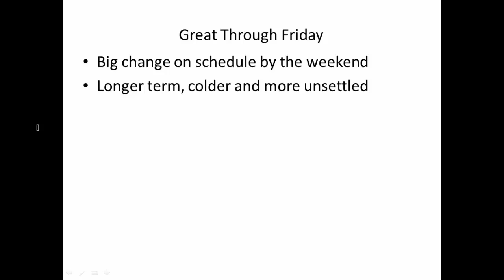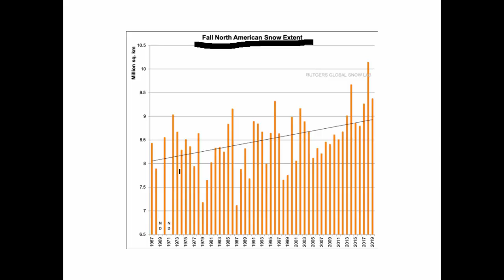Don Day Wyoming Weather Forecast: Tuesday, November 3, 2020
This is the Don Day Wyoming weather forecast for Tuesday, November 3, 2020.